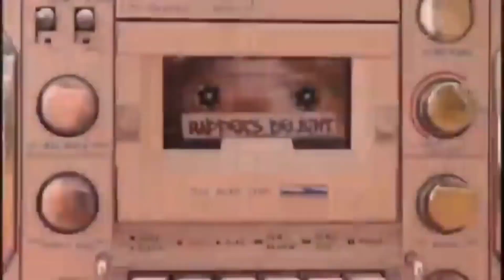Baby Dance - Scooby Doo Pa Pa (Music Video 4k HD)